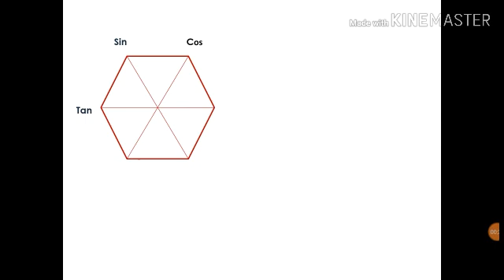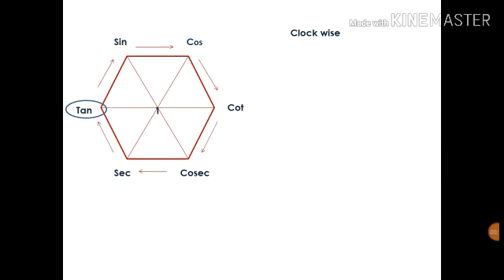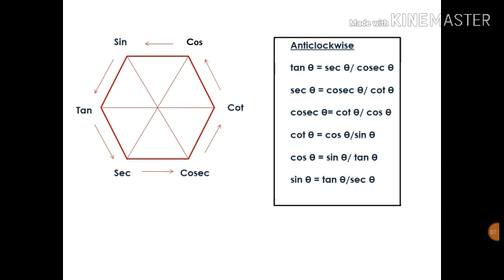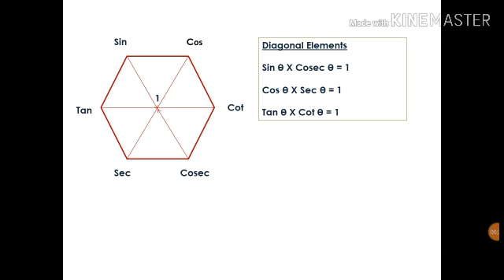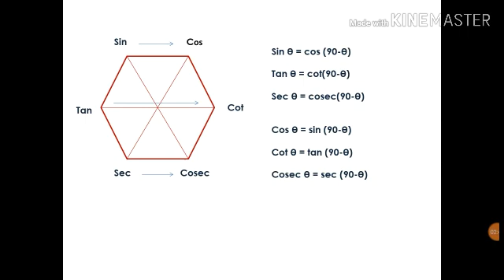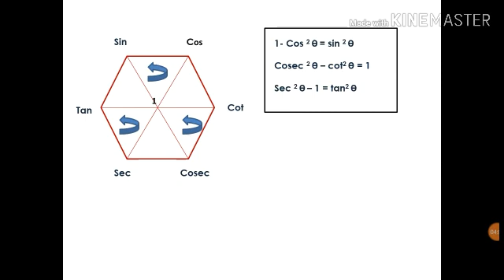Trigonometry| How to learn Trigonometry Malayalam Class|Trigonometry Class10 | 11| 12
Trigonometry| Trigonometry Class10 | Trigonometry Class 11| Trigonometry Class12 | Trigonometry Tips | Trigonometry Tricks| Basics of trigonometry| Trigonometry PSC SSC CG

Through this video we are giving you the simplest way to memorize the trigonometric Equations .